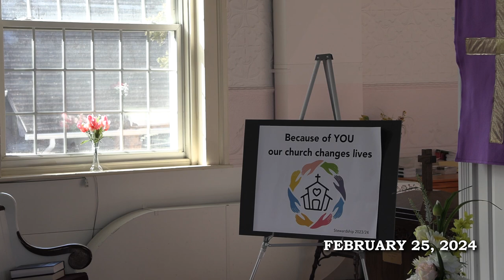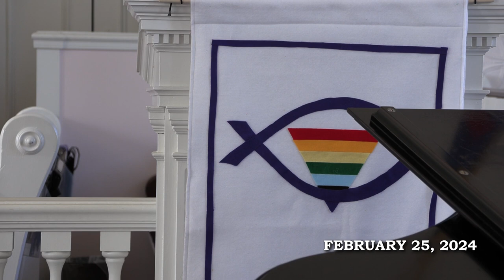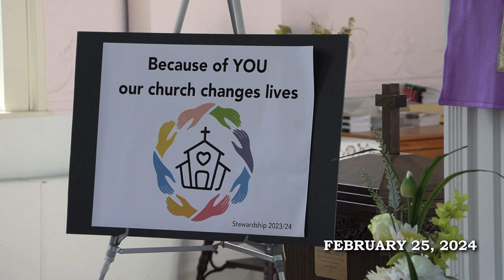Sunderland Congregational Church - February 25, 2024